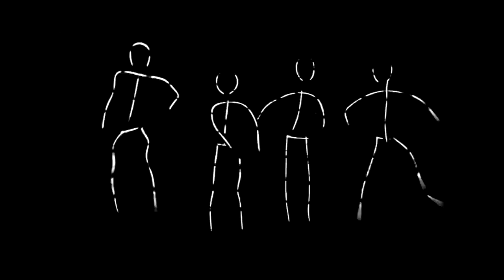Folly & the Hunter – "Arrow" [Official Video]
Directed by Joelle Rouleau
Cinematography and editing by Matthieu Paradis
Art Direction by Emily Luciani
Team Assisted by Alexandra Ferland-Beauchemin